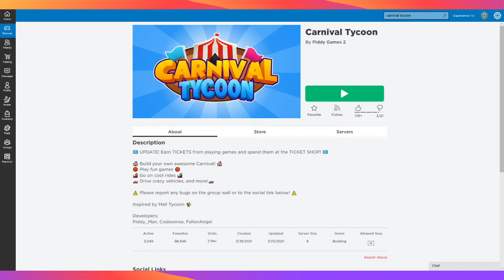Roblox Carnival Tycoon